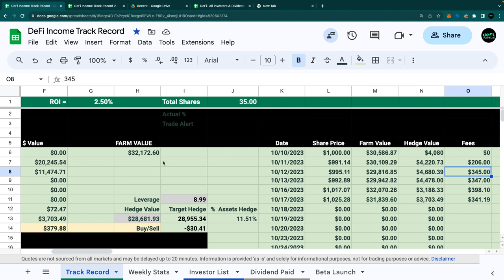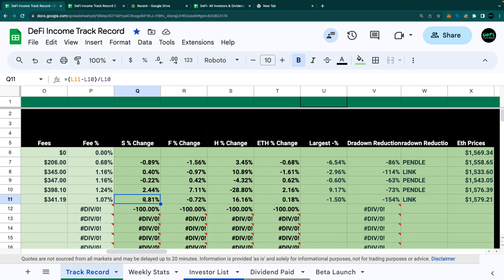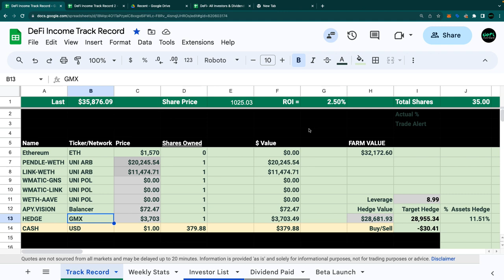Who Else Wants Weekly Dividends?